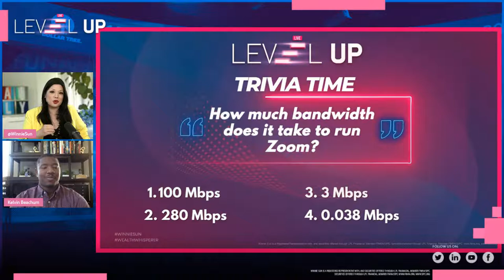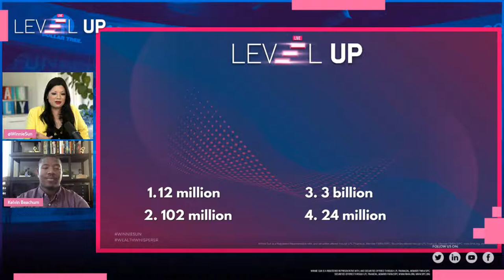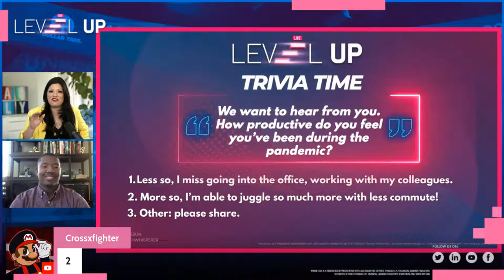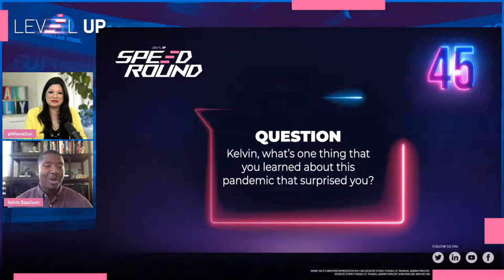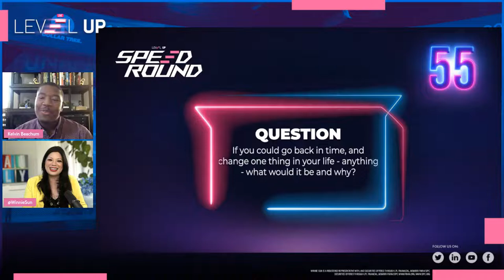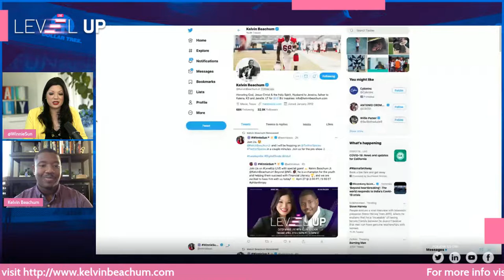🚨 Live with @NFL Star Kelvin Beachum! 🏈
Join us on LevelUp LIVE with WinnieSun and special guest 💫 Kelvin Beachum Jr. @KelvinBeachumJr! Beyond @NFL 🏈, he is a champion for the youth and helping them succeed in Financial Literacy🏆, and we are excited to have him with us today! 👉 April 27 @ 2:30 PT / 5:30 ET

✅ Join Winnie Sun☀️, host of LevelUP Live and Level Up on @NASDAQ, @Amazon Fire, & @ROKU @ModernMom talking and live-streaming - every day - the market is open and sharing with you today's trending business news!